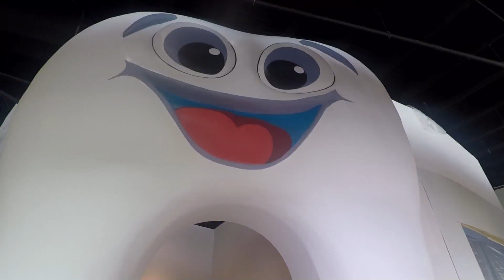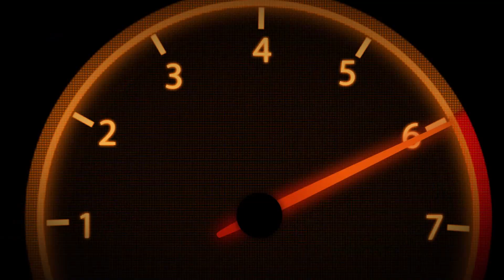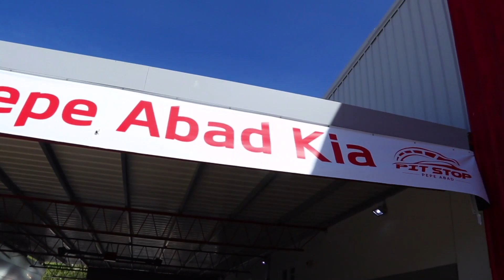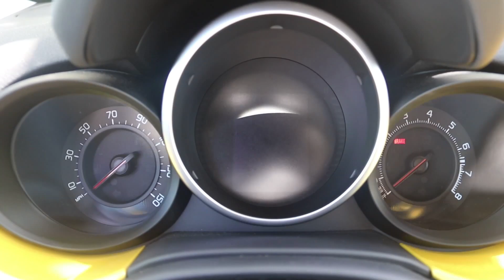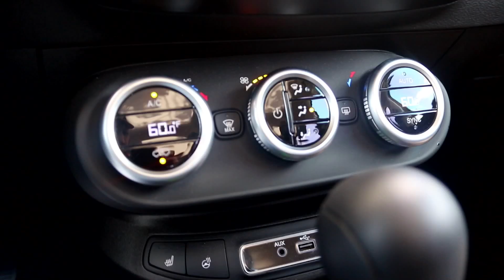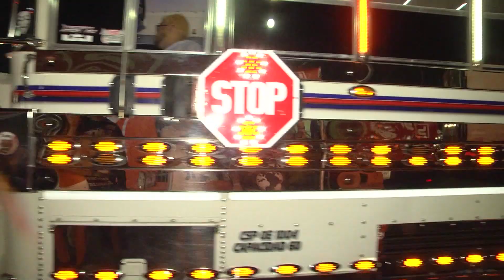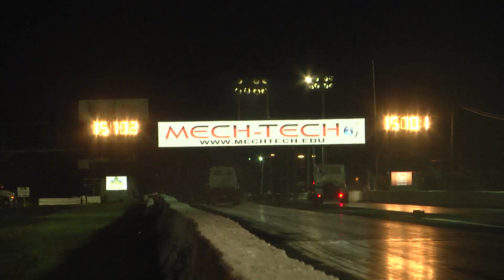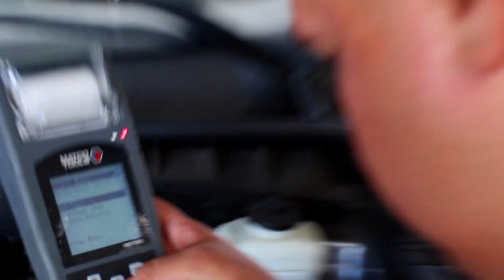Mech-Tech Racing 22 de agosto de 2018